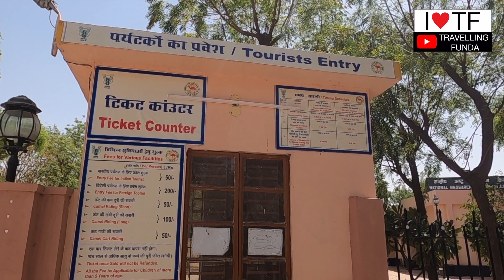JUNAGARH FORT Ep-3 Guided Tour of Fort & Museum